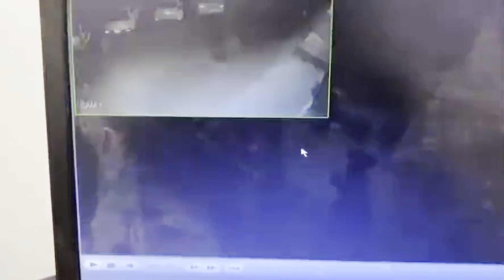Hombre incendia bar en venganza por haberlo sacado; mueren 11 personas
La madrugada del sábado 22 de julio un hombre incendió el bar Beer House en San Luis Río Colorado, Sonora dejando a 11 personas sin vida.